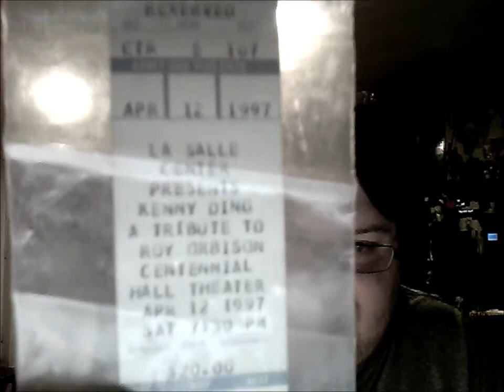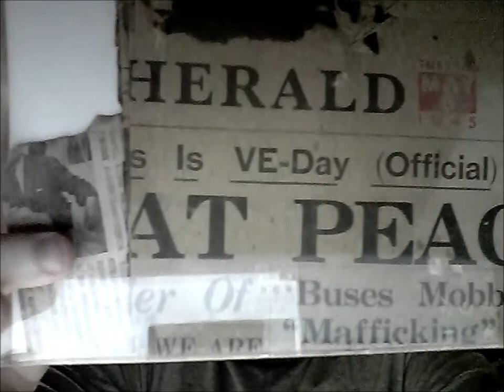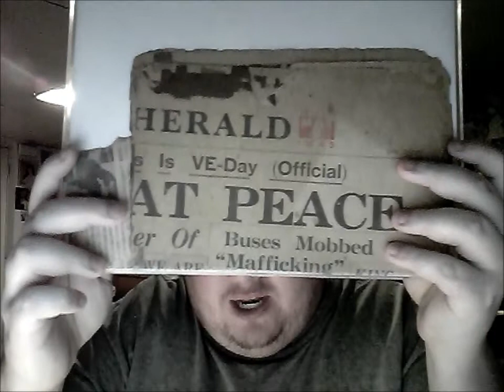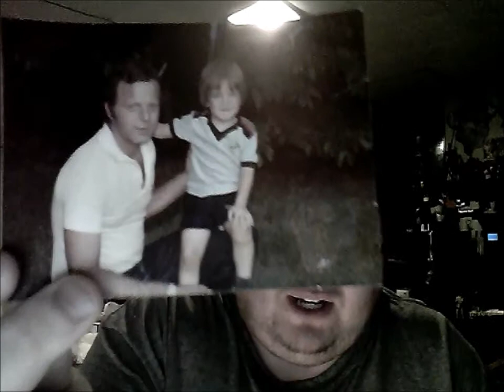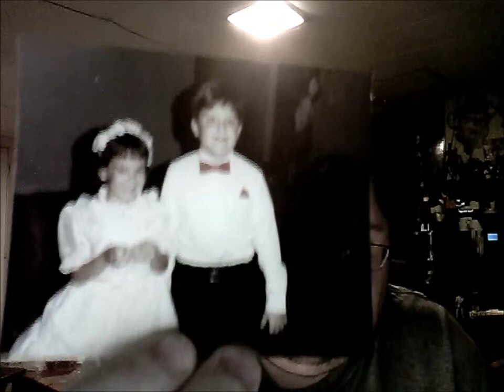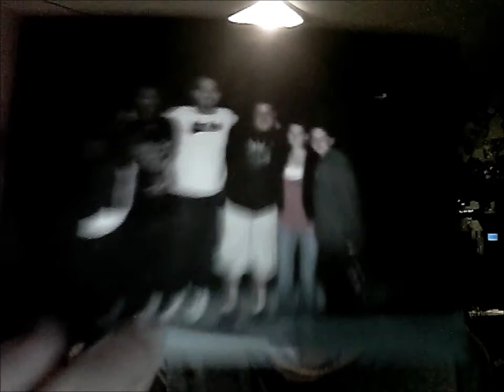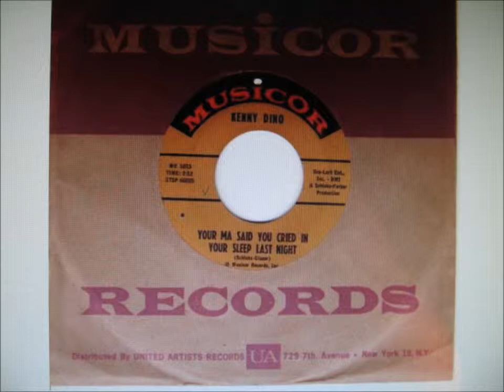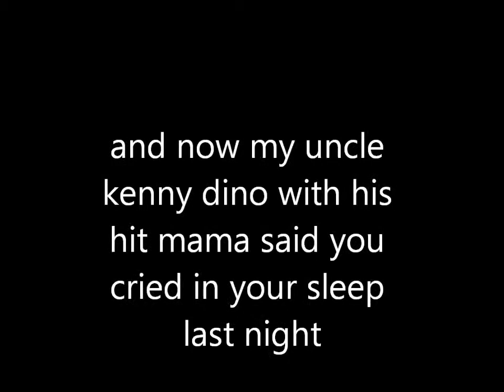cracka episode 29.wmv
a little tribute episode